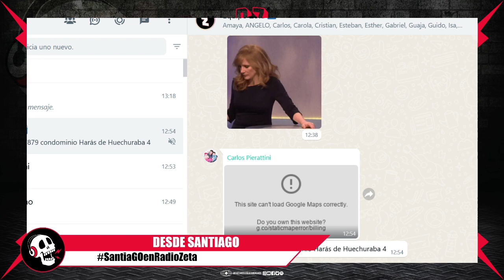Radio Zeta: Desde Santiago, Raúl Pedraza (05.09.23)